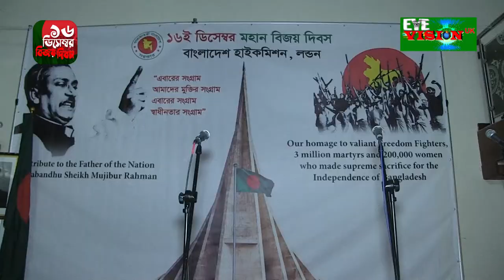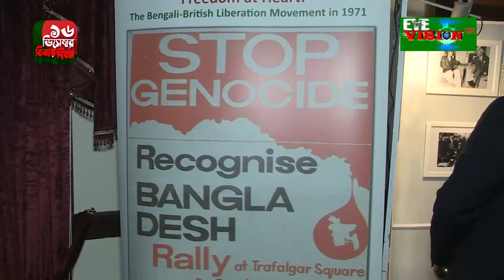Celebrate 16th of December 48th victory Day.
The great victory day was celebrated in the humble tribute and love of the Bangladesh High Commission(UK)  in East London in the Bangladeshi area.High Commissioner of Bangladesh (UK) Saida Muna Tasneem inaugurated a photo Exhibition with the guests who arrived at the  victory day by collecting all the historical photos of the movement , Collecting money for the movement of Britis Bangladeshi in the war of liberation in the year .
The British Bangladesh boys and girls of this generation brought the Cultural history of the liberation war through  cultural events.